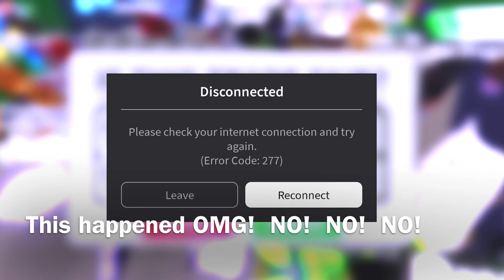OMG! Must Watch! I Almost Got A Neon Shadow Dragon In Adopt Me BUT This Happened!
Omg!  Must watch!  I almost got a neon shadow dragon in rich adopt me server but this happened!  I can’t believe it!  Let me know your thoughts!  Is this a win, fair or lose?  Should I do this trade?  What’s your thoughts.